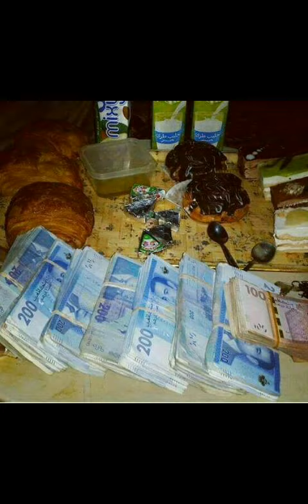Azin sahirawi ijendouchen